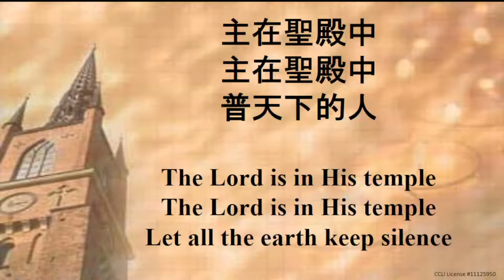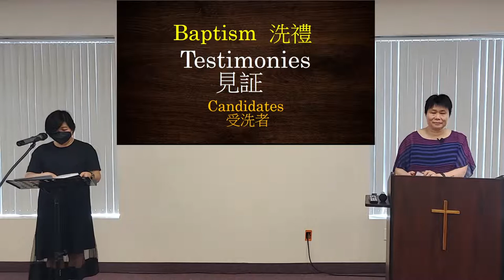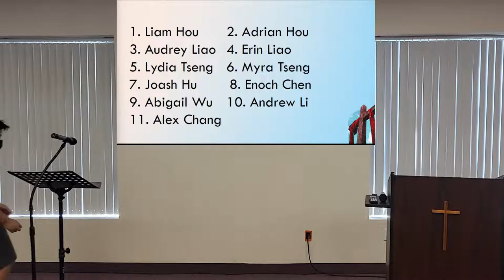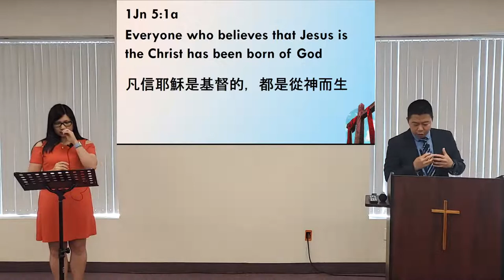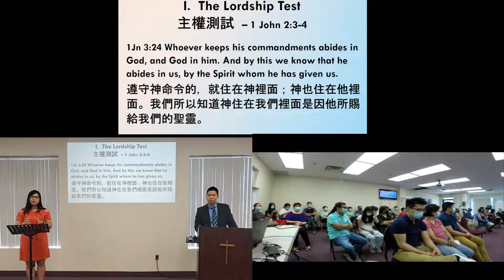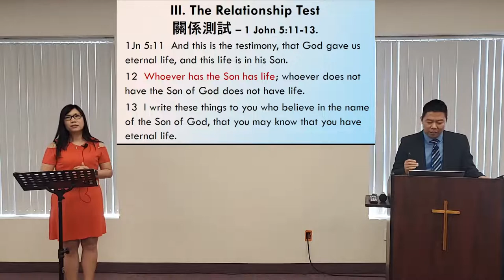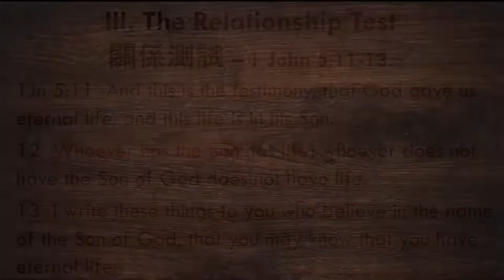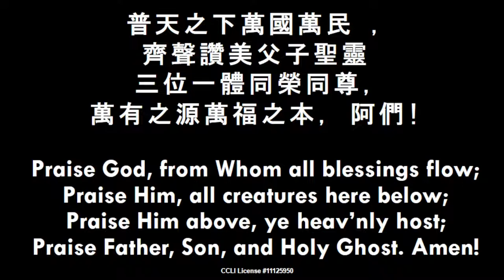Grace Ling Liang Church Online Worship Service